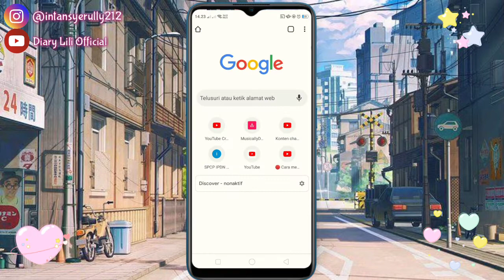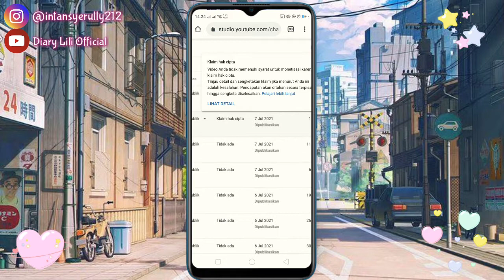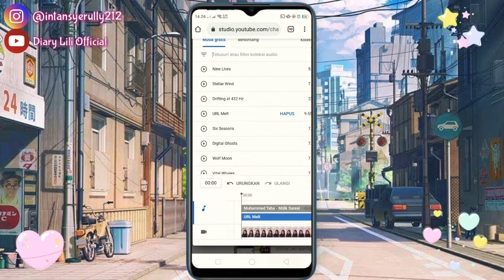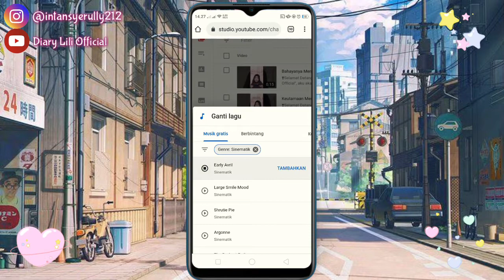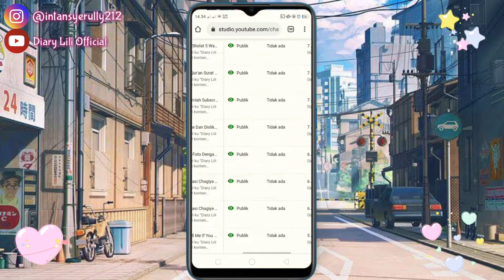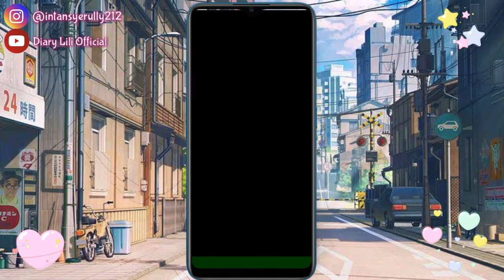Cara Mengatasi Klaim Hak Cipta Atau Copyright Pada Video YouTube Tanpa Menghapus Video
❣️Selamat Datang di Channel ku "Diary Lili Official", aku akan membuat konten tentang "Cara Mengatasi Klaim Hak Cipta Atau Copyright Pada Video YouTube Tanpa Menghapus Video", Semoga Kalian Bermanfaat dengan konten ini ya guys❣️
^^Youtube Sangat Menghargai Karya Orang Lain, Oleh Sebab Itu Kita Tidak Diperbolehkan Untuk Menggunakan Audio Milik Orang Lain.^^
^^Jika Anda Menginginkan Audio Untuk Backsound Video, Kami Sarankan Untuk Menggunakan Audio Yang Ada Di Library YouTube.^^
^^Audio Yang Terkena Klaim Hak Cipta Memang Tidak Memperngaruhi Status Channel, Namun Hasil Dari Iklan Video Akan Masuk Ke Pemilik Audio, Jadi Percuma Dong Orang Banyak Menonton Video Anda Karena Orang Lain Yang Akan Menikmati Hasilnya.^^
📷Camera : OPPO A5s
📸Editing : Kinemaster
🖼️Thumbnail : Pixellab/PictArt
🎶Backsound :
💌Find In My Account👇🏻👇🏻 :
Pakai username boleh juga @intansyerully212